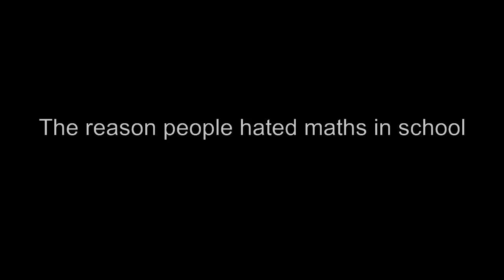Journalism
Journalism. Keep it simple y'all...:)